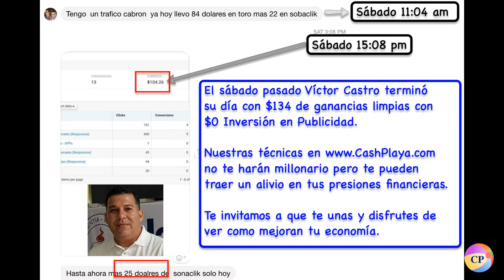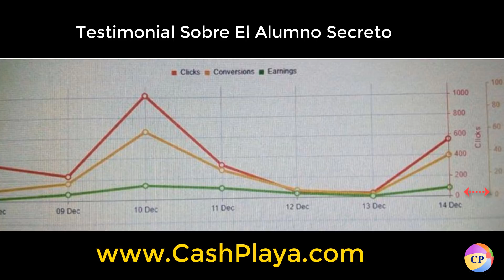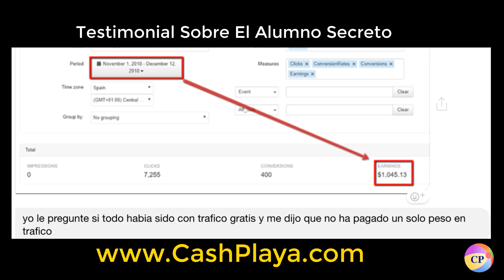EstudianteSecreto CashPlaya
"Hay un alumno de que anda calladito. Hablo con el a menudo pero créeme que le esta yendo muy bien ha sacado días de casi 200$. Solo que tiene una situación en su país que no quiere mostrarse por su seguridad.